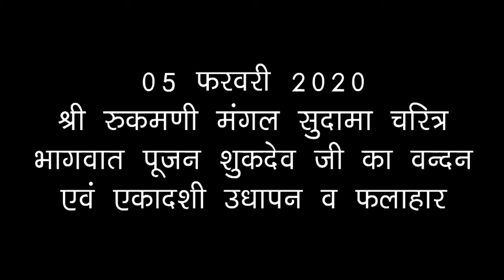पंडित = जगदीश प्रसाद शास्त्री {मोहनपुर बाले कैलारस} मो.9926361884 Part 03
पंडित = जगदीश प्रसाद शास्त्री {मोहनपुर बाले कैलारस}  मो.9926361884